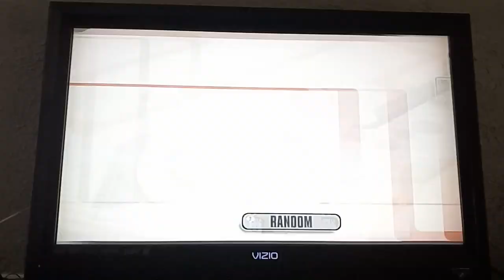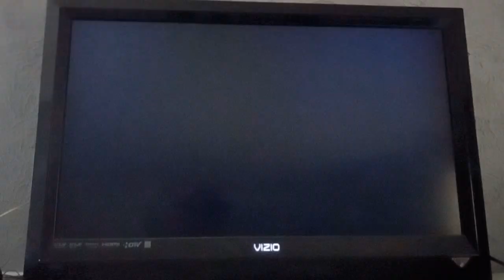Super Smash Bros. Brawl Olimar (CPU) VS Wario (CPU) VS Pokemon Trainer (CPU) + Peach Loses